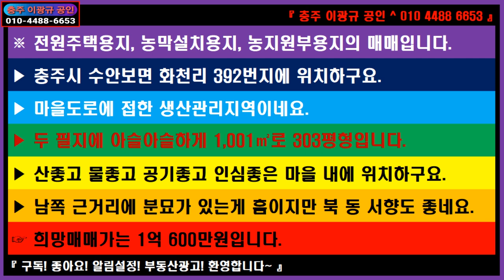🌏 부동산 🎯 전원주택용지 농막설치용지 농지원부용지 ↪️ 이광규371🔈 충주시 수안보면 화천리 은행정마을 생산관리 준직사각형평지형 1,001제곱 303평형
※ 전원주택용지, 농막설치용지, 농지원부용지의 매매입니다.
▶ 충주시 수안보면 화천리 392번지에 위치하구요.
▶ 마을도로에 접한 생산관리지역이네요.
▶ 두 필지에 아슬아슬하게 1,001㎡로 303평형입니다.
▶ 산좋고 물좋고 공기좋고 인심좋은 마을 내에 위치하구요.
▶ 남쪽 근거리에 분묘가 있는게 흠이지만 북 동 서향도 좋네요.
☞ 희망매매가는 1억 600만원입니다.

🔸️ Real Estate Channel : Sales and lease information regarding all real estate

🔊 라이프채널 : 에세이 + 인터뷰 + 코멘트
🔸️ Lifetime channel : Essay + Interview + Comment

🔊 힐링채널 : 투어 + 아트 + 뮤직
🔸️ Healing Channel : Tour + Art + Music